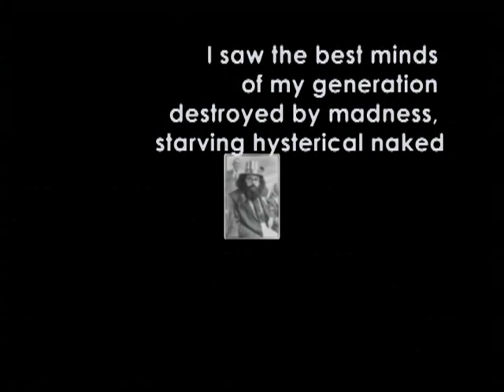Lameroo Revisited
In the late 1960s and early 1970s Lameroo Beach in Darwin was a haven for young (and not so young) travellers. Some beach dwellers reminisce about their time there and how the experience of living there changed the way they think.